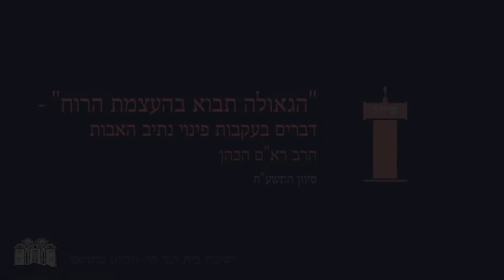"הגאולה תבוא בהעצמת הרוח" - בעקבות פינוי נתיב האבות | הרב רא"ם הכהן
שיחה שנערכה בבוקר הפינוי בשכונת נתיב האבות באלעזר.
כיצד נביא לתיקון אמיתי ושורשי? וכיצד עלינו להתייחס לאירועים האחרונים?
ועל שקיעה בעולמה של תורה מול הקשבה לרוח הישראלית, תפילה ופקיחת עיניים.